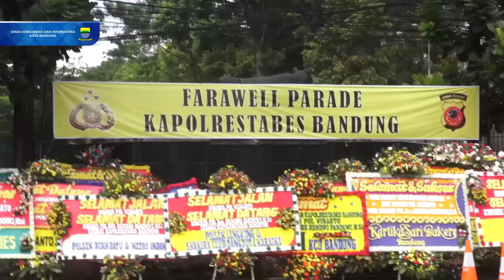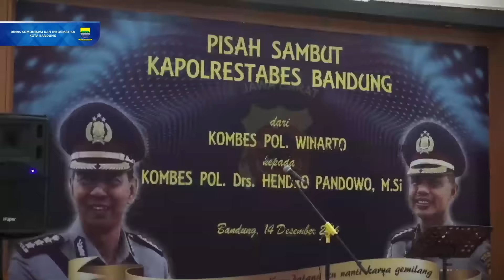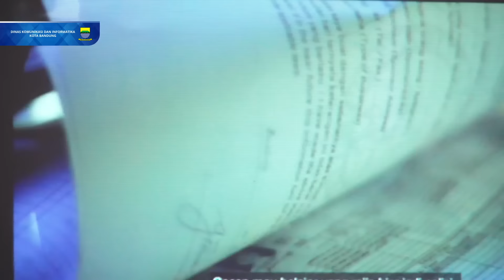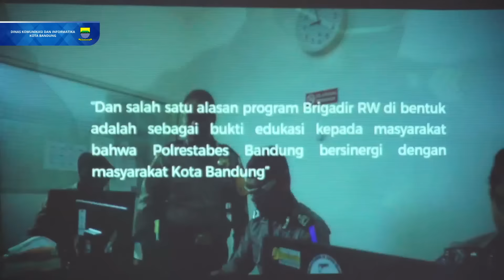161214 Wali Kota Bandung Menghadiri Pisah Sambut Kapolrestabes